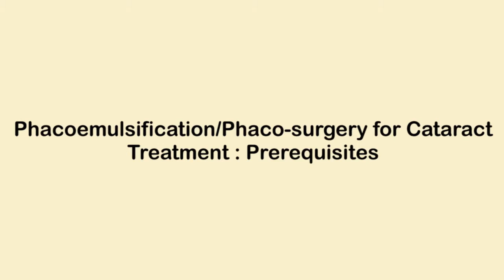Phacoemulsification Phaco surgery for Cataract Treatment- Prerequisites- Dr. Neeraj Sanduja